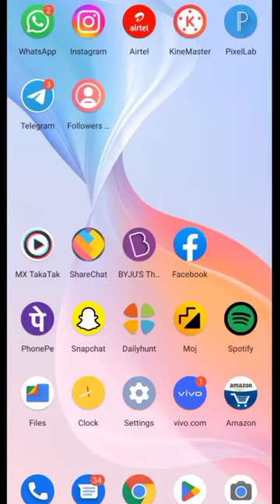How to Read WhatsApp Messeges without blue tick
two blue tick marks
whatsapp deleted messages recovery
How to read WhatsApp messages without seen